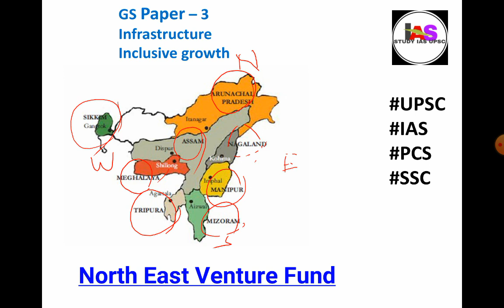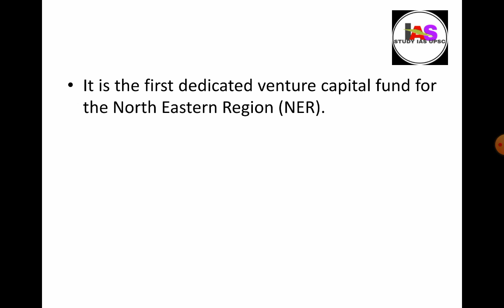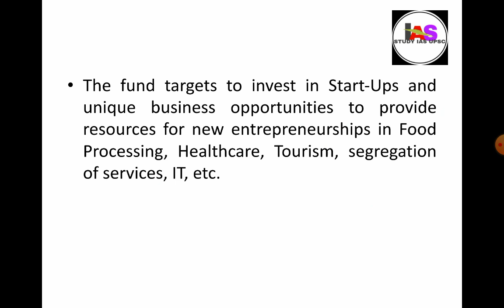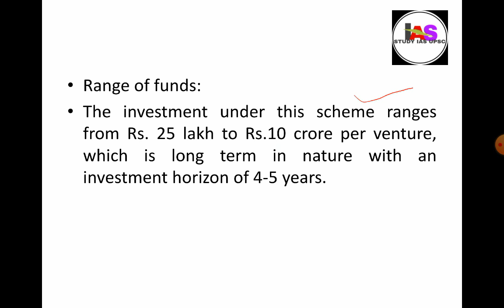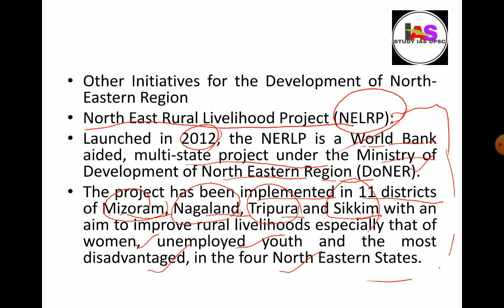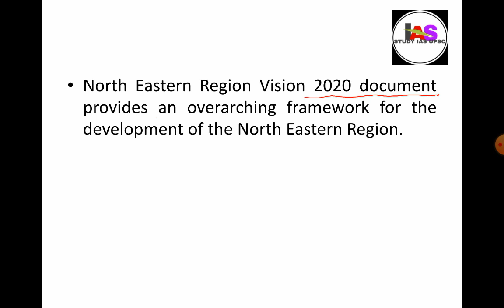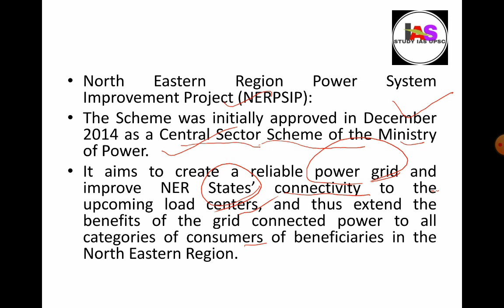North East Venture & Other Schemes and projects for Development of North East Region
The Ministry of Development of North-East Region has recently given an update on the scheme North East Venture Fund.

Key Points

About:

Set up by North Eastern Development Finance Corporation Limited (NEDFi) in association with the Ministry of Development of North Eastern Region (M-DoNER), the North East Venture Fund scheme was launched in September 2017.

It is the first dedicated venture capital fund for the North Eastern Region (NER).

Venture capital is a form of private equity and a type of financing that investors provide to startup companies and small businesses that are believed to have long-term growth potential. Venture capital generally comes from well-off investors, investment banks and any other financial institutions.

Corpus Amount:

Capital commitment of Rs 100 crore.

Objectives:

To contribute to the entrepreneurship development of the NER and achieve attractive risk-adjusted returns through long term capital appreciation by way of investments in privately negotiated equity/ equity related investments.

The fund targets to invest in Start-Ups and unique business opportunities to provide resources for new entrepreneurships in Food Processing, Healthcare, Tourism, segregation of services, IT, etc.

Range of funds:

The investment under this scheme ranges from Rs. 25 lakh to Rs.10 crore per venture, which is long term in nature with an investment horizon of 4-5 years.

Other Initiatives for the Development of North-Eastern Region

North East Rural Livelihood Project (NELRP):

Launched in 2012, the NERLP is a World Bank aided, multi-state project under the Ministry of Development of North Eastern Region (DoNER).

The project has been implemented in 11 districts of Mizoram, Nagaland, Tripura and Sikkim with an aim to improve rural livelihoods especially that of women, unemployed youth and the most disadvantaged, in the four North Eastern States.

North Eastern Region Vision 2020 document provides an overarching framework for the development of the North Eastern Region.

Science & Technology Interventions in the North East Region (STINER):

STINER aims to bring relevant technologies developed by the academic, scientific and research institutions to the artisans and farmers especially women.

North Eastern Region Power System Improvement Project (NERPSIP):

The Scheme was initially approved in December 2014 as a Central Sector Scheme of the Ministry of Power.

It aims to create a reliable power grid and improve NER States' connectivity to the upcoming load centers, and thus extend the benefits of the grid connected power to all categories of consumers of beneficiaries in the North Eastern Region.

Destination North East festival:

The different facets of Northeast including the entrepreneurship avenues are replicated at different locations across the country. During these events also, an exclusive arrangement is made for offering counselling and assistance to potential entrepreneurs and business Start-Ups.